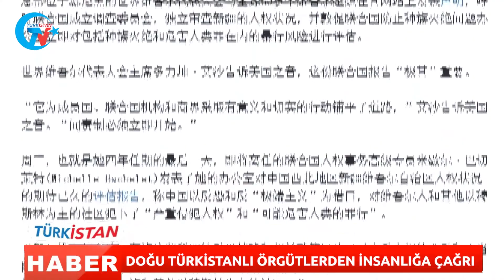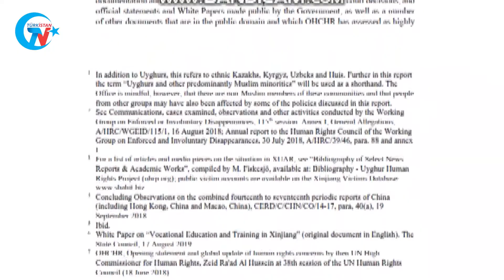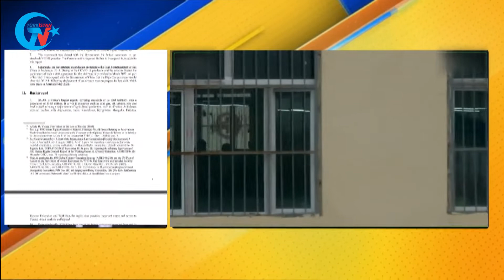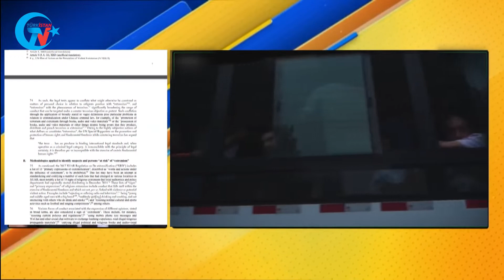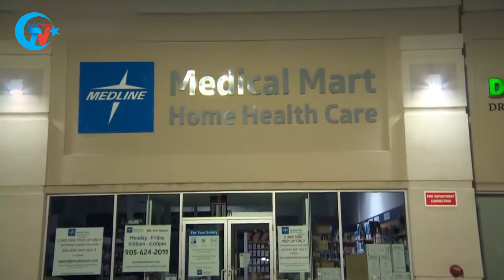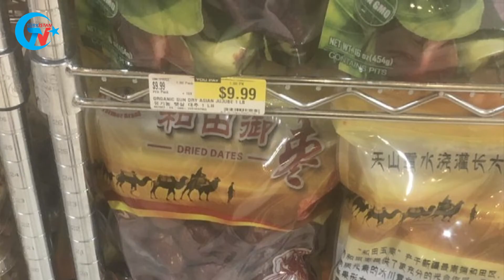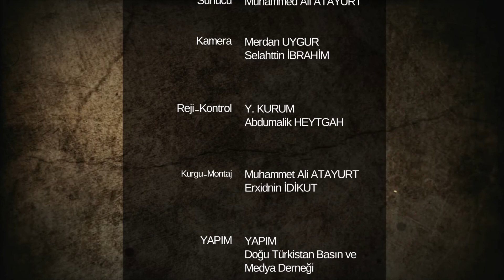YASAKLAMALARA RAĞMEN SATILIYOR | GÜNÜN HABERİ